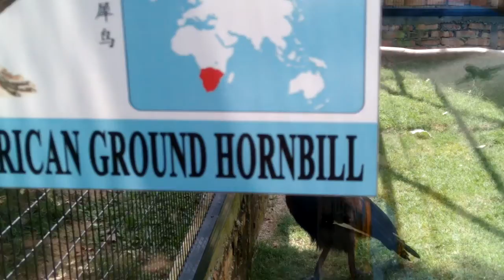Penang Vögelpark/ Penang Bird Park (Must See in Malaysia)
Экзотический идюк в Парке птиц, Пенанг. Малайзия
Группа самостоятельных путешественников и полезных советов о туризме iTravel iBlog (туризм, отзывы, советы, информация о путешествиях, фото и видео материалы)